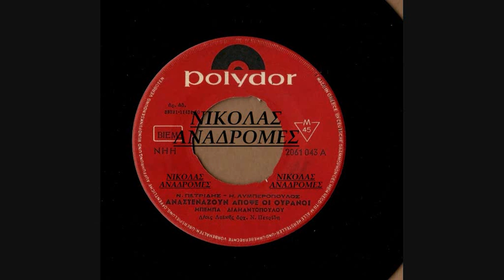ΑΝΑΣΤΕΝΑΖΟΥΝ ΑΠΟΨΕ ΟΙ ΟΥΡΑΝΟΙ - ΜΠΕΜΠΑ ΔΙΑΜΑΝΤΟΠΟΥΛΟΥ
ΕΝΑ ΠΟΛΥ ΟΜΟΡΦΟ ΤΡΑΓΟΥΔΙ ΑΠΟ ΜΙΑ ΕΞΑΙΡΕΤΙΚΗ ΦΩΝΗ...
ΓΙΑ ΤΟΥΣ ΦΙΛΟΥΣ ΤΟΥ ΚΑΝΑΛΙΟΥ ΜΟΥ...